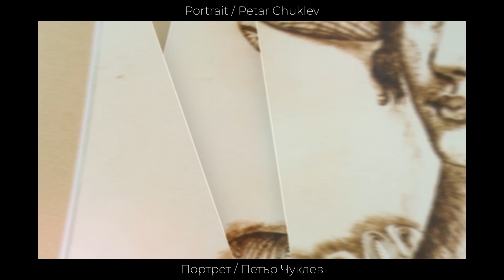ХУДОЖЕСТВЕНА ГАЛЕРИЯ СИЛИСТРА / SILISTRA ART GALLERY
Художествената галерия в Силистра се помещава в бившето Педагогическо училище в областния град, строено през 1892 г.
Фондът на Художествена галерия Силистра включва над 1500 художествени творби – живопис, графика, скулптура, които запознават посетителите, специалистите и културолозите с ценни творби от българското изобразително изкуство.
Изключително популярна е Зала 13 на втория етаж, където сред творбите от постоянната колекция редовно се провеждат представяния на книги, рецитали, камерни концерти и други. В този си вид Силистренската художествена галерия се утвърди като един истински музей на българското изобразително изкуство и значим център в културния живот на Силистра.
Галерията е отворена за посетители от 9.00 до 17.30 часа (почивка от 12.30 до 13.00 часа) от понеделник до петък включително.
Разполага с екскурзовод на български и английски език.

The art gallery in Silistra is housed in the former Pedagogical School in the regional town, built in 1892.
The fund of the Silistra Art Gallery includes over 1,500 works of art - paintings, graphics, sculptures, which introduce visitors, specialists and cultural experts to valuable works of Bulgarian fine art.
Hall 13 on the second floor is extremely popular, where among the works from the permanent collection book presentations, recitals, chamber concerts and others are regularly held. In this form, the Silistra Art Gallery established itself as a true museum of Bulgarian fine art and an important center in the cultural life of Silistra.
The gallery is open to visitors from 9:00 a.m. to 5:30 p.m. (break from 12:30 p.m. to 1:00 p.m.) from Monday to Friday inclusive.
It has a tour guide in Bulgarian and English.

*Творби във видеото / Artworks in this video*
Портрет 1974 / Петър Чуклев / Portrait 1974 / Petar Chuklev
50 x 28 cm  суха игла / dry point
Портрет на шоп / Стоян Венев / Portrait of a Western Bulgarian Man / Stoyan Venev
70 x 44 cm  масло / платно  oil / canvas
Майчинство / Владимир Димитров - Майстора / Motherhood / Vladimir Dimitrov – Maystora
68 x 73 cm  масло / платно  oil / canvas
Рилски манастир / Васил Захариев / Rilla Monastery / Vasil Zahariev
68 x 48 cm  гравюра на дърво / wood engraving
Черните тополи / Светлин Русев / The Black Poplars / Svetlin Rusev
100 x 75 cm  масло / платно  oil / canvas
Добруджа - слънчогледи / Георги Божилов / Dobrudzha - Sunflowers / Georgi Bojilov
110 x 110 cm  масло / платно  oil / canvas
Баба и внучка / Владимир Димитров - Майстора / Grandmother and Granddaughter / Vladimir Dimitrov – Maystora
66 x 66 cm  масло / платно  oil / canvas
Из Добруджа / Бедиг Бедросян / Around Dobrudzha / Bedig Bedrosyan
63 x 73 cm  масло / платно  oil / canvas
Композиция 1982/ Любен Диманов / Composition / Lyuben Dimanov
50 x 65 cm  рисунка / хартия  drawing / paper
„Тук съм“ 1984 / Георги Чапкънов / "I am Here" 1984 / Georgi Chapkenov
20 х 20 х 15 cm  малка пластика / small sculpture  бронз / гранит  bronze / granite
Нестинарки 1973 / Златю Бояджиев / Fire Dancers 1973 / Zlatyu Boyadjiev
200 x 350 cm  масло / платно  oil / canvas
Едно градско утро 1986 / Светлин Русев / A City Morning 1986 / Svetlin Rusev
200 x 400 cm  масло / платно  oil / canvas
Ретросюжет 1986 / Маргарита Пуева / Retro Story 1986 / Margarita Pueva
69 x 54 x 17 cm  скулптура / sculpture  дърво / метал  wood / metal

Сдружение Европейски пространства 21 / EuSpaces 21 Association
ПРОЕКТ КАНАЛ ИЗЯЩНИ ИЗКУСТВА СЕВЕР ИЗТОК / Project "Fine Arts North East Channel"
С подкрепата на  НАЦИОНАЛЕН ФОНД КУЛТУРА: ПРОГРАМА ЗА ВЪЗСТАНОВЯВАНЕ И РАЗВИТИЕ НА ЧАСТНИ КУЛТУРНИ ОРГАНИЗАЦИИ, 2022 / With the support of the NATIONAL CULTURE FUND, 2022